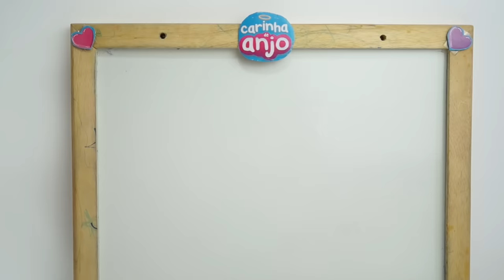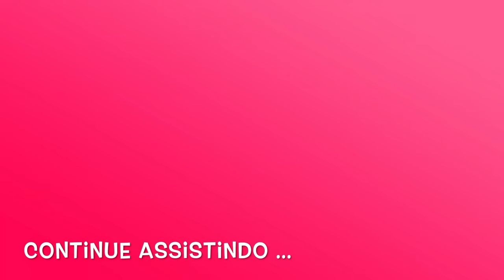BABY ALIVE SARA CARINHA DE ANJO EPISÓDIO COMPLETO NOVELINHA BABY DOLL KIDS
Hoje tem episódio completo da Novelinha Baby Alive Sara Carinha de Anjo aqui no canal Baby Doll Kids! Tá muito legal :)
Vamos arrumar a Baby Alive Sara e e Bia para internato Doce Horizonte, ela vai ficar de castigo depois de passar batom vermelho e sua irmã vai ajudar tirar ela do castigo!